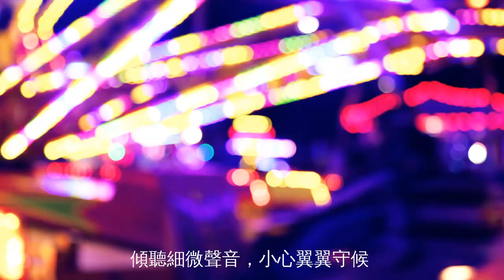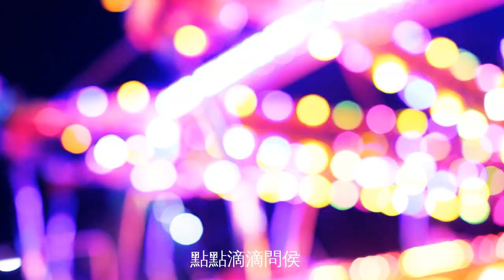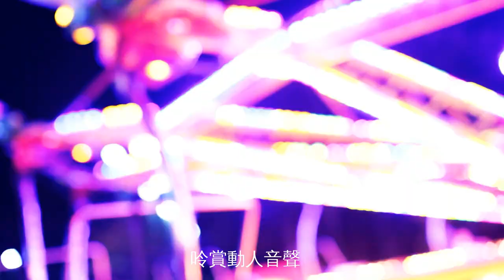陳盈龍 Ying Long Chen - 等待的愛 Awaiting Love (Official Music Video)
Now available on iTune & Apple Music ; 現可在iTune & Apple Music 收聽